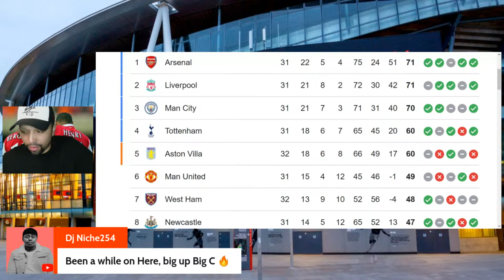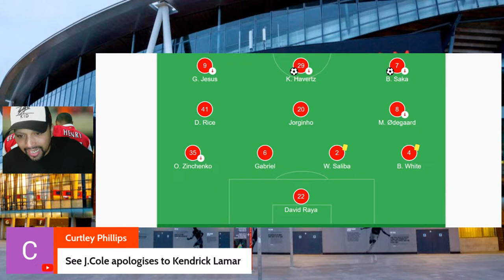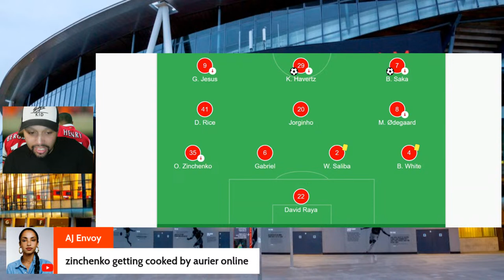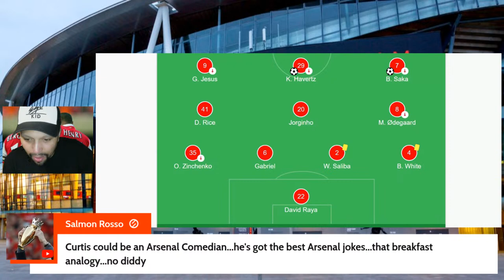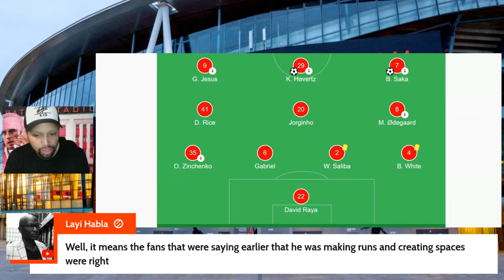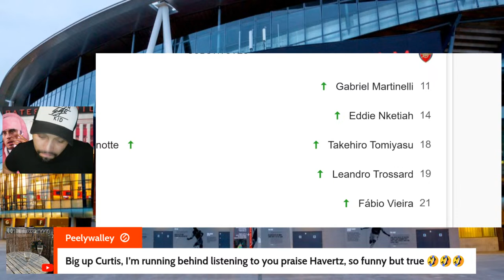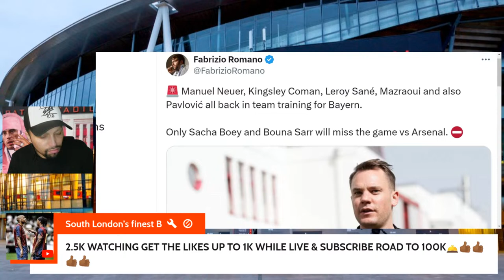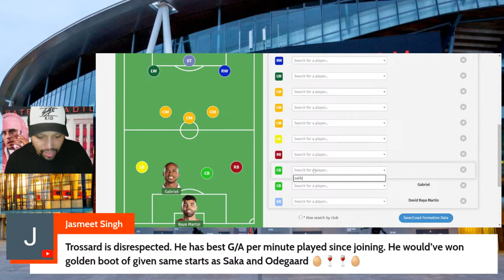Can Arsenal Beat Bayern - Arsenal Brush Aside Brighton - Liverpool Drop Points